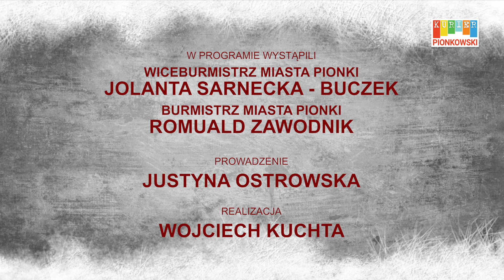ROZMOWA Z... PODSUMOWANIE KADENCJI Z BURMISTRZAMI MIASTA